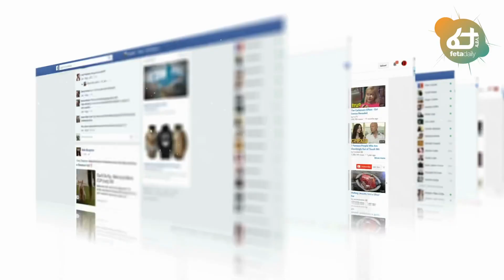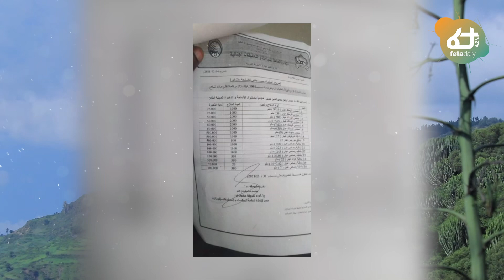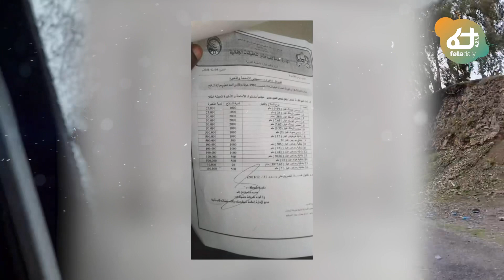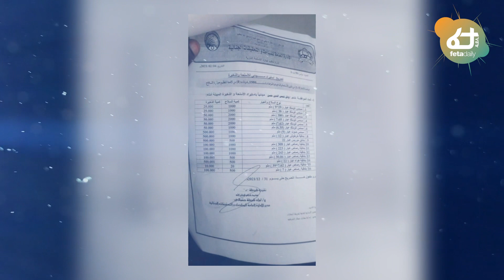Ethiopia - 7 ሰበር መረጃዎች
Ethiopia News - FetaDaily  News | Getachew Reda | Debretsion Gebremichael | Tigray | Tigrai TV | TMH | Ethio Forum